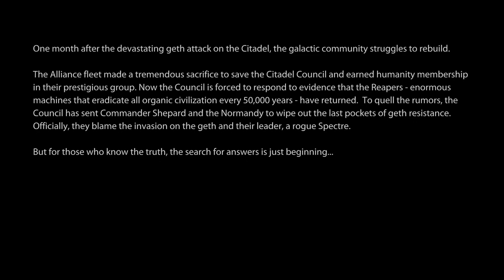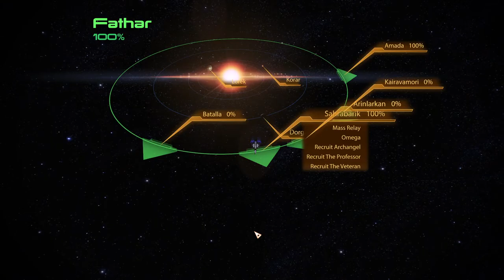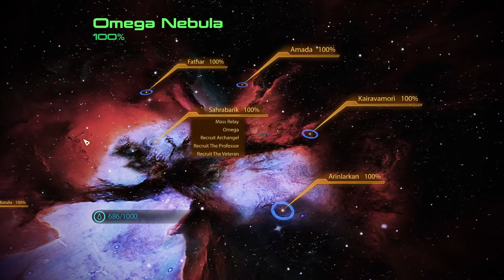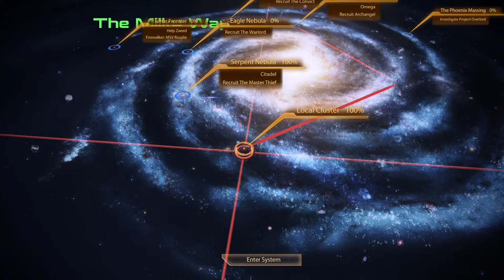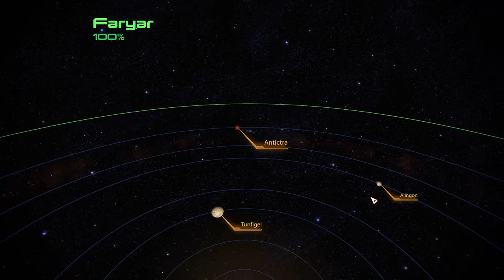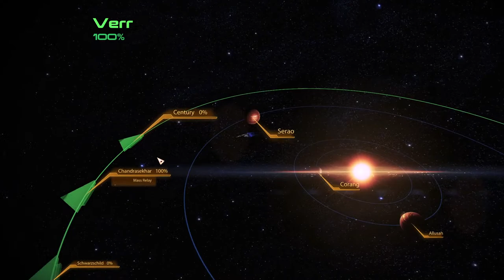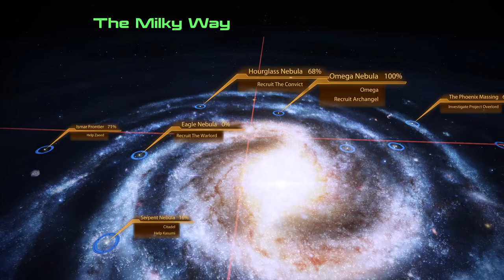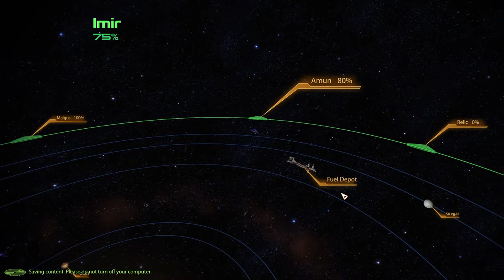Mass Effect 2 Legendary Edition Let's Play/Livestream Part 1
Hello ladies and gentlemen and welcome to my Mass Effect 2 Legendary Edition Let's Play/Livestream